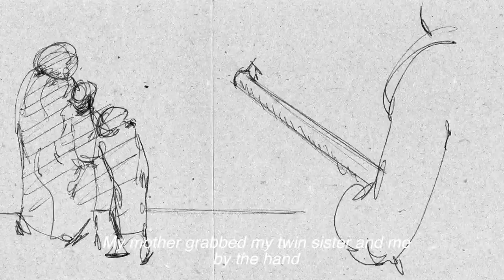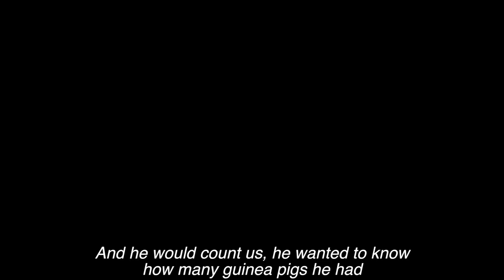A 7063 Trailer EN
A-7063 is an animated film project about Eva Mozes Kor, who in 1944 along with her twin sister Miriam, and hundreds of other identical twins, was the subject of medical experimentation conducted in Auschwitz by Dr. Josef Mengele.

Film is based on Eva's autobiography and her own story.

Today Eva Mozes Kor is an advocate for forgiveness.